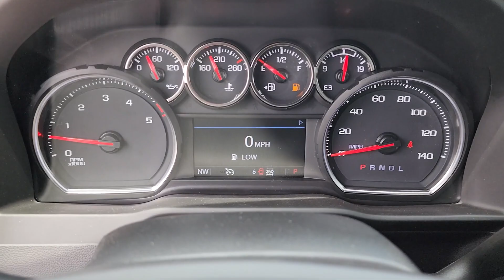2023 Chevrolet Silverado 2500HD Owasso, Tulsa, Claremore, Pryor, Broken Arrow, OK N830400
Silver Ice Metallic New 2023 Chevrolet Silverado 2500HD LT available in Owasso, Oklahoma at Suburban Chevrolet. Servicing the Tulsa, Claremore, Pryor, Broken Arrow, OK area.

Suburban Chevrolet
1300 S Lynn Riggs Blvd

Recent Arrival!2023 Chevrolet Silverado 2500HD LT 4WD Duramax 6.6L V8 Turbodiesel Silver Ice MetallicTo Protect Your Safety, we are currently offering Home Services:Virtual Tour of Vehicle: We will use live interactive video chat to give you a virtual walk around of any vehicle we have in stock.Test Drive at Home: We will bring the vehicle to your home for a no-obligation test drive.Local Home Delivery: If you buy a vehicle, over the phone, email, text. (E-Contract?) We will deliver the vehicle to your home or a place of your choosing.Chargeable Options:MSRPL5P:Engine: 6.6L V8 DuraMax Diesel, Turbo$9,890.00PCL:1LT/1SP/2LT Convenience 1 Package$2,275.00No Cost Options:B1J:Liner, Rear WheelhouseFE9:Federal EmissionsGU6:Rear Axle: 3.42 RatioJGK:GVW Rating 11,150 LbsMGM:10-Speed AutomaticPYQ:Wheels: 17 AluminumOther options:1LT:LT Preferred Equipment GroupA2X:Power Seat Adjuster (Driver's Side)AKO:Glass, Deep TintedAU3:Power Door LocksAVJ:Keyless Open & Keyless StartAZ3:Seats: Front 40/20/40 Split-Bench, Full FeatureB30:Floor Covering: Carpet, Color KeyedBHP:Diesel Engine Winter CoverBTV:Remote Engine Starting PkgC49:Defogger, Rear Window, ElectricCJ2:Climate Control, Electronic - Multi-zoneDBG:Mirrors, O/S: Man. Ext & Folding, Heat, Turn IndicatorE63:DurabedG80:Auto Locking Differential, RearGAN:Silver Ice MetallicH0U:1WT/1LT/1SP/2LT/1FL/1LS-Cloth, Jet Black, Interior TrimIOR:Chevrolet Infotainment, 7 Color ScreenJL1:Integrated Trailer Brake ControllerK05:Engine Block HeaterK34:Cruise ControlK40:Diesel Engine Exhaust BrakeK47:Heavy Duty Air FilterKA1:Heated Seats, FrontKC4:Cooler, Engine OilKI3:Heated Steering WheelKNP:Transmission Cooling SystemKW5:Alternator, 220 AMPN37:Steering Column, Manual Tilt & TelescopingNQF:Transfer Case: w/ Rotary Dial Control, Electronic ShiftPRF:Remote Access PlanQHQ:Tires: LT245/75 R17E All Season, BlackwallQK1:Standard TailgateQT5:Tailgate Function--EZ Lift, Power Lock & ReleaseSAF:Spare Tire LockT3U:LED Fog Lamps, FrontU2K:SiriusXM Satellite Radio (subscription)UDD:Driver Info DisplayUE1:OnStar Communication SystemUF2:Lighting, Cargo Box, LEDUK3:Radio Controls -Steering WheelUTJ:Theft Protection System, Unauthorized EntryUVC:Rear Vision CameraV46:Bumper, Front, ChromeV76:Recovery HooksVJH:Bumper, Rear, Chrome StepZ82:Trailering PackageZHQ:Tire, Spare: LT245/75 R17 All Season, BlackwallPrice includes: $500 - Customer Cash. Exp. 05/31/2023
STEERING COLUMN  MANUAL TILT AND TELESCOPING,REMOTE VEHICLE STARTER SYSTEM,REAR AXLE  3.42 RATIO,AUDIO SYSTEM  CHEVROLET INFOTAINMENT 3 SYSTEM  8 diagonal color touchscreen  AM/FM stereo. Additional features for compatible phones include: Bluetooth audio streaming for 2 active devices  voice command pass-through to phone  wired Apple CarPlay and Android Auto capable. (STD),DEFOGGER  REAR-WINDOW ELECTRIC,GVWR  11 150 LBS. (5058 KG),ENGINE BLOCK HEATER,TIRE  SPARE LT245/75R17E ALL-SEASON  BLACKWALL  (STD),USB PORTS  DUAL  CHARGE-ONLY (2ND ROW),CONVENIENCE PACKAGE  includes (CJ2) dual-zone automatic climate control  (A2X) 10-way power driver seat including power lumbar  (KA1) heated driver and passenger seats  (KI3) heated steering wheel  (N37) manual tilt/telescoping steering column  (C49) rear-window defogger  (AVJ) Keyless Open and Start  (N06) steering column lock  (BTV) Remote Start  (UTJ) content theft alarm  (UF2) bed LED cargo area lighting  (T3U) LED fog lamps  (B1J) rear wheelhouse liners  (AZ3) front 40/20/40 split-bench with under-seat storage  (KPA) auxiliary power outlet and (USS) 2 charge-only USB ports for second row,WINTER GRILLE COVER,KEYLESS OPEN AND START,STEERING WHEEL  HEATED,WHEELHOUSE LINERS  REAR,ALTERNATOR  220 AMPS,ENGINE  DURAMAX 6.6L TURBO-DIESEL V8  B20-Diesel compatible  (445 hp [332 kW] @ 2800 rpm  910 lb-ft of torque [1220 Nm] @ 1600 rpm),TRANSMISSION  ALLISON 10-SPEED AUTOMATIC,SILVER ICE METALLIC,FOG LAMPS  FRONT  LED,LT PREFERRED EQUIPMENT GROUP  includes standard equipment,AIR CONDITIONING  DUAL-ZONE AUTOMATIC CLIMATE CONTROL,LED CARGO AREA LIGHTING  located in pickup bed  activated with switch on center switch bank or key fob,SEAT ADJUSTER  DRIVER 10-WAY POWER  including lumbar,SEATS  FRONT 40/20/40 SPLIT-BENCH  with covered armrest storage and under-seat storage (lockable),WHEELS  17 (43.2 CM) MACHINED ALUMINUM  (STD),TIRES